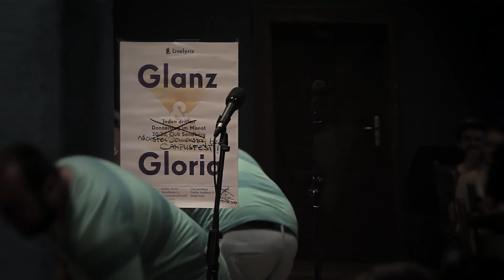AIDA - Ballett (Runde 2 - Wörterspeise - Juni 2017)